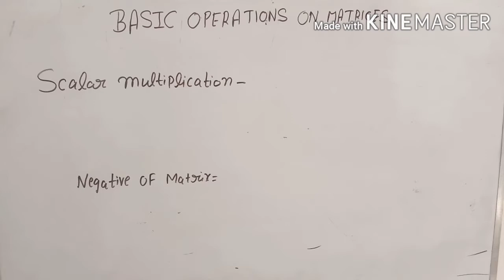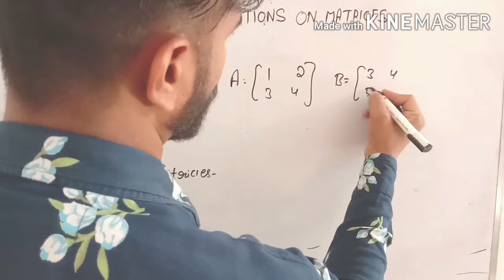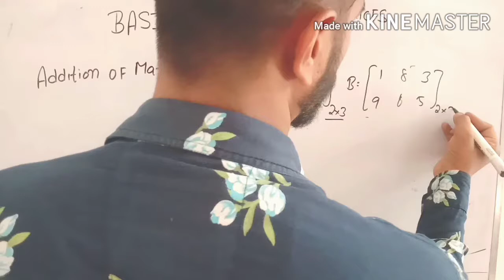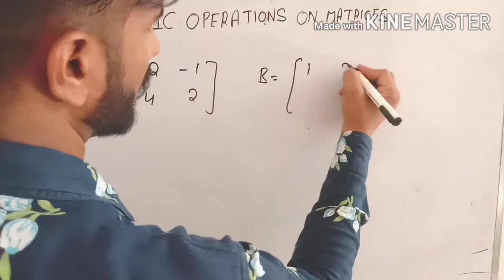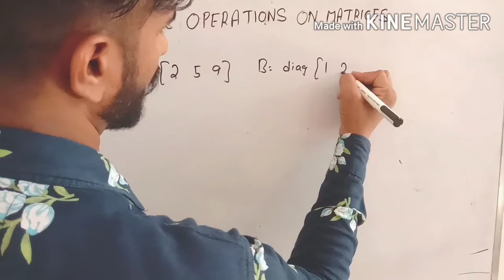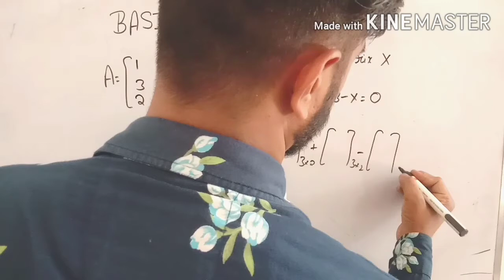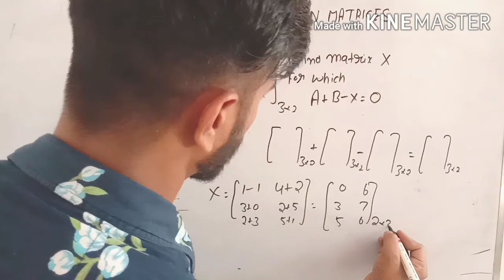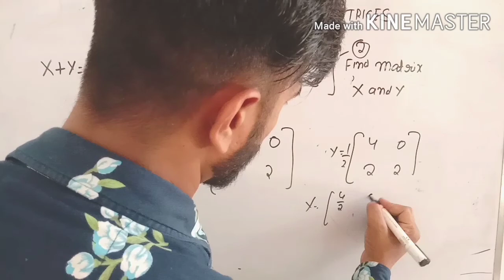Matrix | Addition and Subtraction of Matrices | Advance math | Hssc Advance math | class 12th math